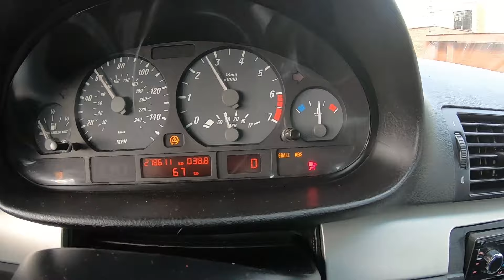BMW 325CI E46 ACCELERATION